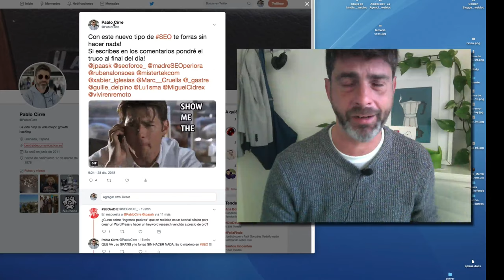INOCENTADA Ganar dinero pasivo sin trabajar gracias al SEO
Ganar dinero pasivo sin trabajar
El link en twitter: